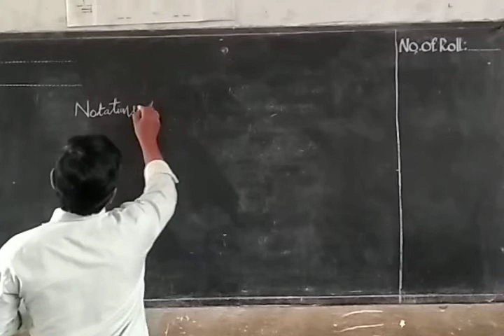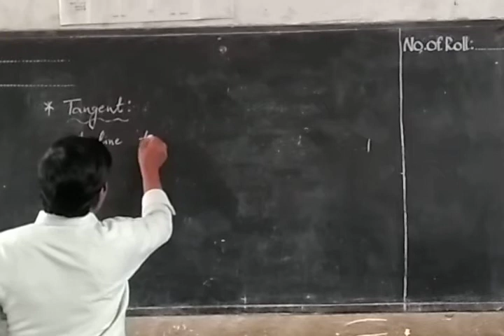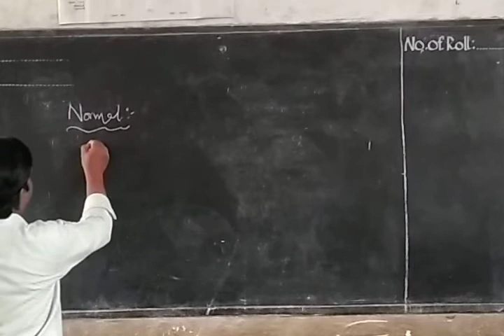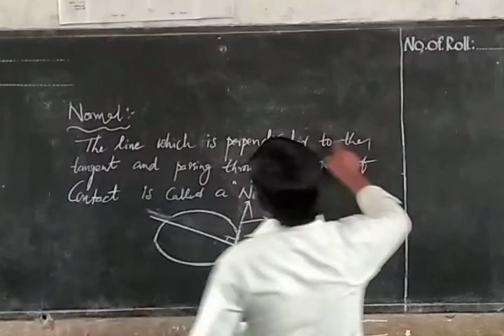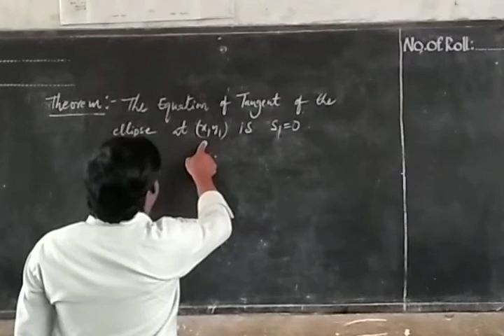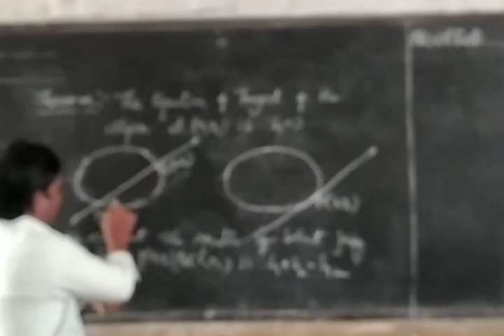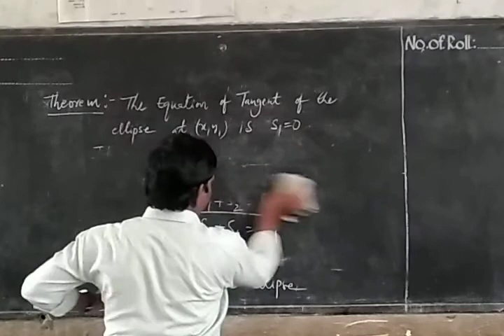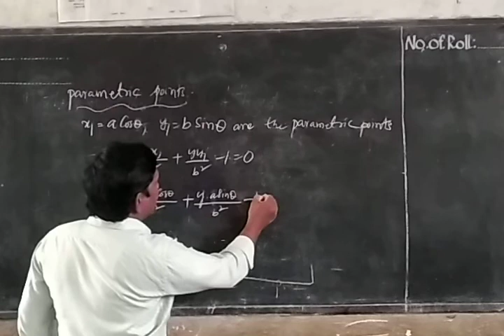Day-27 10th IIT Mathematics Ellips Concept II VID 20200917 113807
VID_20200917_113807 Day-27 10th IIT Mathematics Ellips Concept II